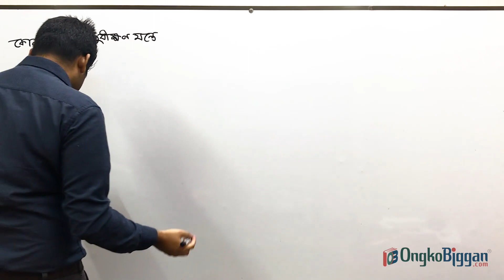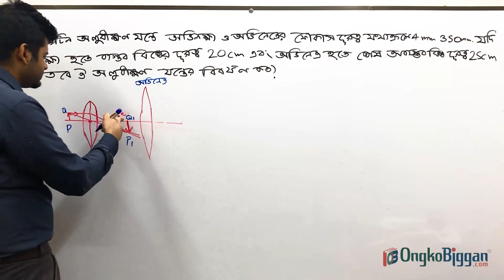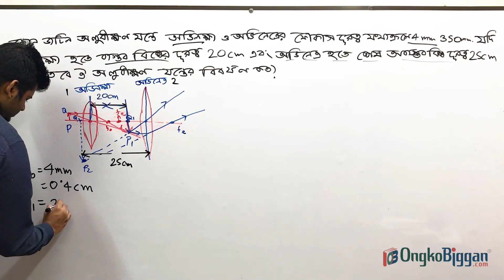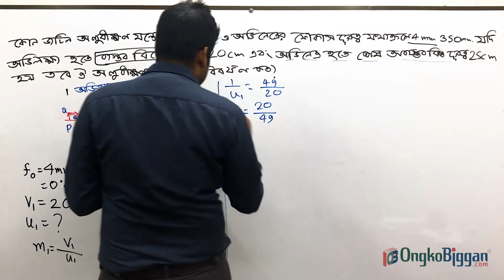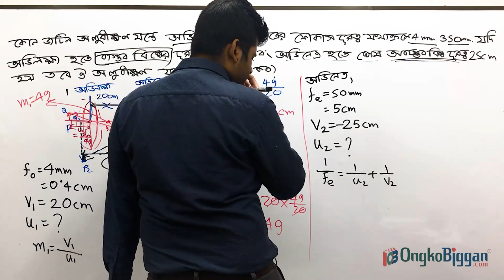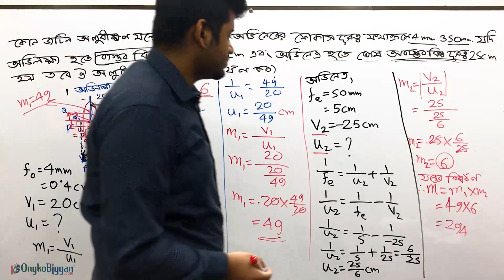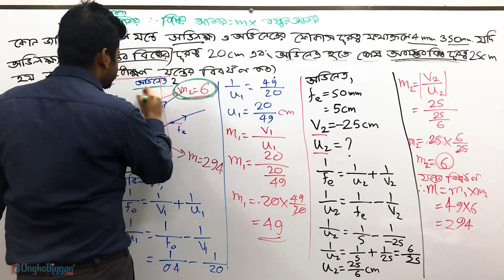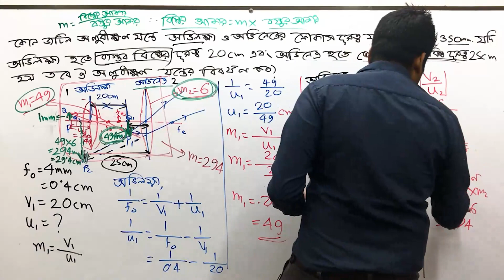অধ্যায় ৬-জ্যামিতিক আলোকবিজ্ঞান-জটিল অণুবীক্ষণ যন্ত্র সংক্রান্ত গাণিতিক সমস্যা- HSC Physics 2nd Paper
Ongkobiggan.com-the ultimate learning platform এ সবাইকে স্বাগতম। আমরা নিয়ে এসেছি জাতীয় শিক্ষাবোর্ডের পাঠ্যসূচির অন্তর্গত একাদশ-দ্বাদশ শ্রেণীর পদার্থবিজ্ঞান ২য় পত্রের ২০২২ সালের উচ্চ মাধ্যমিক পরীক্ষার কোর্স যা ছাত্র-ছাত্রীদের শিখন পদ্ধতিকে করে তুলবে সহজবোধ্য, প্রাঞ্জল এবং তথ্যমূলক। কোর্সটি সম্পূর্ণ শেষ করার মাধ্যমে একজন ছাত্র একদিকে যেমন পদার্থবিজ্ঞান সম্পর্কে সম্যক ধারণা অর্জন করতে পারবে তেমনি সে হয়ে উঠবে আত্মবিশ্বাসী। দেশের প্রতিটি স্থানের শিক্ষার্থীদের জন্য পাঠ্যবইয়ের পাশাপাশি একটি সহায়ক এবং সম্পূর্ণ শিখন মাধ্যম নিশ্চিত করাই এই কোর্সের মূল লক্ষ্য।

Series: পদার্থবিজ্ঞান ২য় পত্র অধ্যায় ৬- জটিল অণুবীক্ষণ যন্ত্র সংক্রান্ত গাণিতিক সমস্যা | HSC Physics 2nd Paper Chapter 6 -জ্যামিতিক আলোকবিদ্যা - Geometric optics